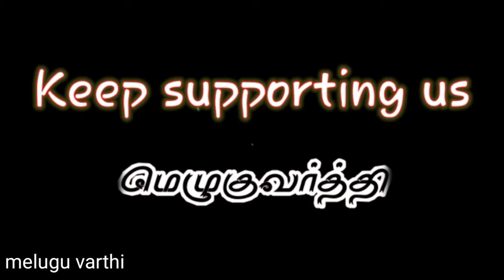பொள்ளாச்சியின் பொன்மகள் வந்தாள் குயில் பாட்டு தந்தாள்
மாற்றுத்திறனாளி மகேஸ்வரியின்
மனம் குளிரும் குயில் பாட்டு
new channel